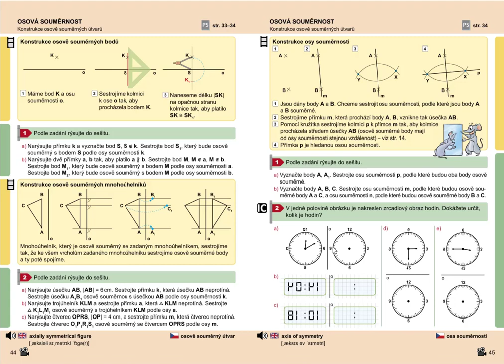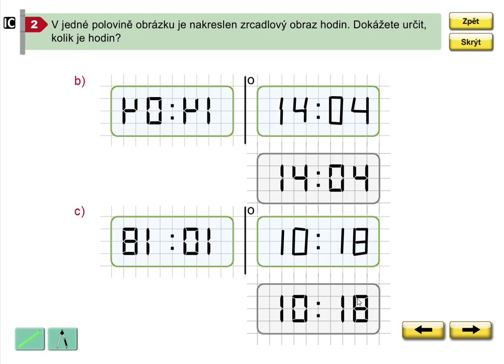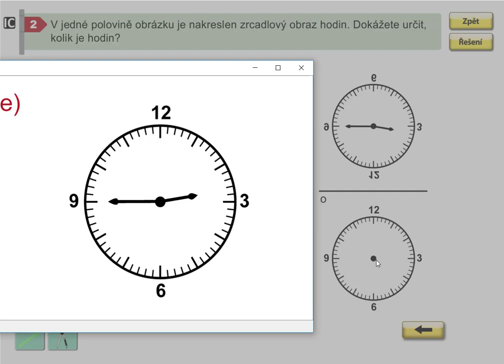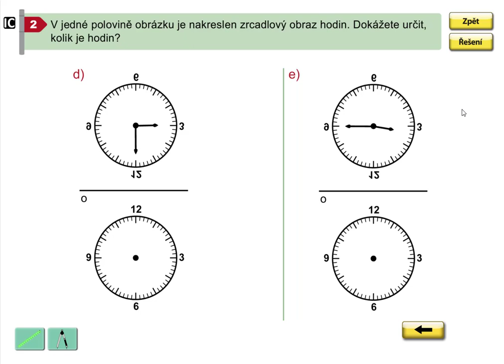Osová souměrnost (zrcadlový obraz hodin) , Geometrie pro 5.roč., str. 45, cv. 2